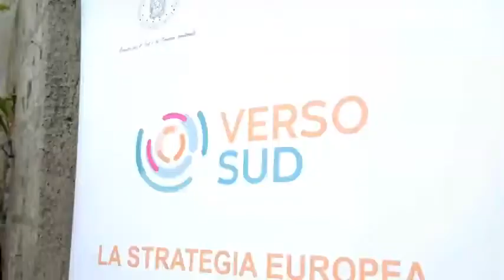Sorrento (NA) - Sorrento ospita la prima edizione del Forum “Verso Sud” (23.05.22)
- Sorrento (NA) - Sorrento ospita la prima edizione del Forum “Verso Sud”
Il 13 e 14 maggio Sorrento ha ospitato la prima edizione del Forum “Verso Sud”, evento per lo sviluppo del mezzogiorno.

Organizzato da Ministero per il Sud e la Coesione territoriale e The European House - Ambrosetti, ha coinvolto numerose alte cariche nazionali e internazionali: il Presidente della Repubblica Sergio Mattarella, della Camera Roberto Fico e del Consiglio Mario Draghi.
Con loro, Ministri e rappresentanti di partito, Presidenti di regione ed esponenti politici del Mediterraneo Allargato.

Il dialogo è partito dal “Libro Bianco”, documento che include un’analisi socio-economica del Sud Italia e un’agenda per il suo rilancio.
Un Sud che si mostra già competitivo nel settore energetico, turistico, manifatturiero e dell’Economia del Mare.

Nell’agenda, investimenti rivolti a infrastrutture e green transition, fino ad una strategia comunicativa che ribalti la percezione del Sud Italia, evidenziandone le eccellenze invece che le mancanze.